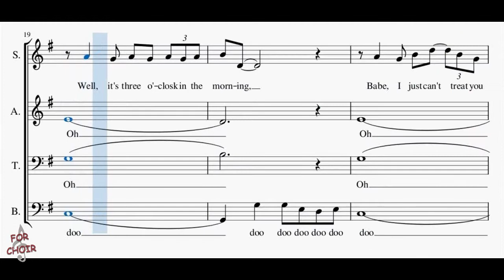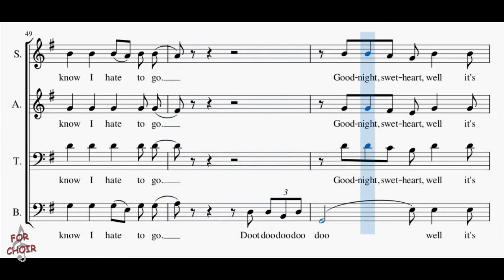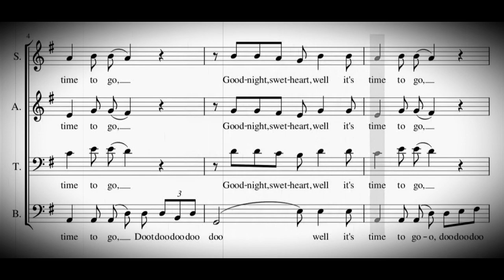Choir/chór Goodnight, Well it's time to go - Alto + score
Calvin Carter
James Hudson
Arr. Robert Sund